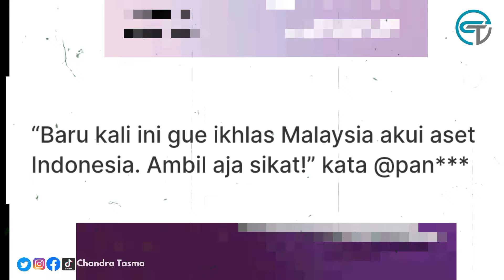Heboh‼️ Lucinta Luna Diklaim Negara Tetangga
Netizen Malaysia mendadak mengklaim bahwa lucinta Luna.

speed ke bali,speed ke indonesia,video viral,viral,speed ke rumah hantu,video reaction,speed
ishowspeed,live speedy,speedy boykins